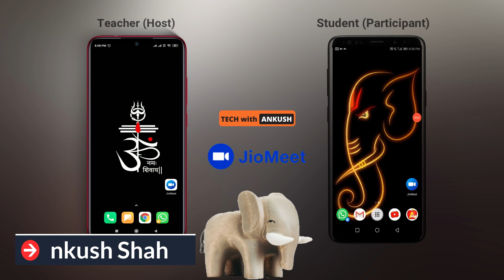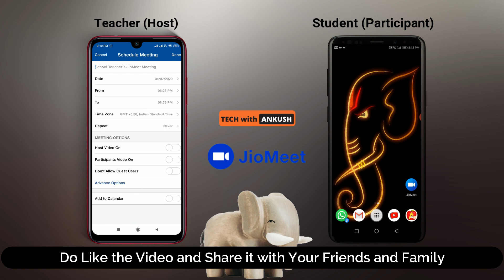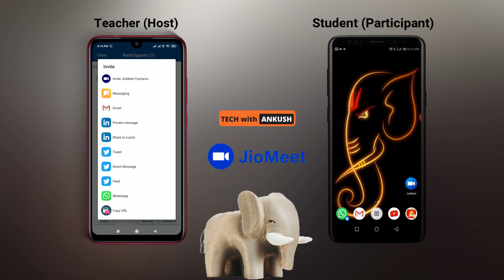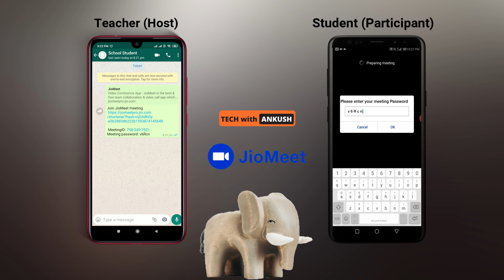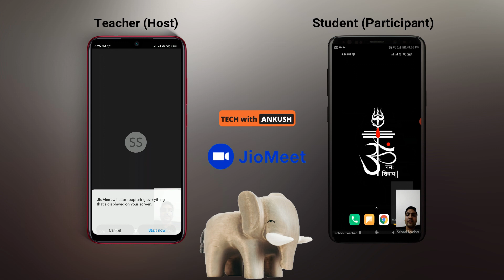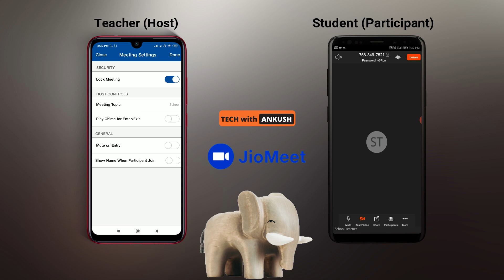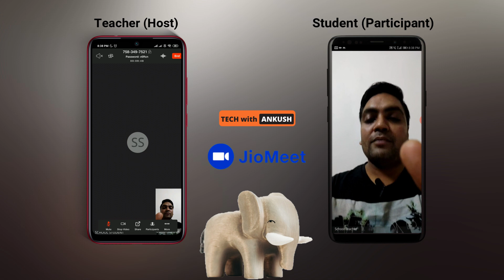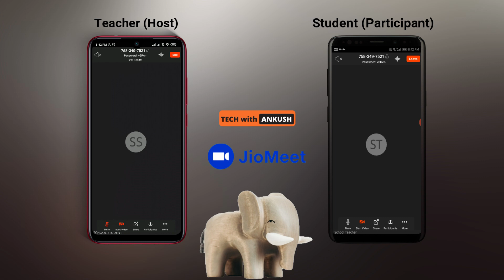How to Use JIO Meet - JIO Meet App kaise use kare - Jio meet features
JIO Meet App ho gaya hai launch and it has really amazing features to watch out for.
JIO Meet App is completely MADE IN INDIA and this is certainly a very good news for all of us.
Let’s check detailed tutorial of JIO Meet App in this video and enjoy the Online class and Company
Meetings on this app.

Timeline -
00:00 - Start and Introduction of JIOMeet app
01:25 - JIOMeet Features for the Host (Teacher)
02:38 - Schedule a Meeting or Lecture for everyday
04:30 - Find your contacts using JIOMeet app
04:45- Create a Group on JIOMeet app
05:28 - Host (Teacher) Creates a Lecture or Online Class
06:20 - Invite Participants (Students) to the Lecture or Online Class
07:05 - How a Student can join the Lecture without Sign Up or Sign In
08:35 - Student Enters the Online Class in JIOMeet app
08:50 - Detailed Features Explained on Host (Teacher) Screen of JIOMeet app
12:15 - Mute - Unmute All Participants
13:20 - More Details on Participants Section
14:30 - Meeting Settings for Host inside the Meeting
15:00 - How to Lock the Meeting or Lecture so that nobody joins late
17:30 - Detailed Features Explained on Participant (Student) Screen of JIOMeet app

JIOMeet is available on the following devices and Platforms
1)iPhone / iPad App
2)Android App
3)WebApp
4)Windows OS
5)MAC OS
6)Outlook Plugin

How to Download JIOMeet app ?
On Mobile Device – Go to Play Store/AppStore, search for JioMeet application and download it.
and download JioMeet application.

Here are some of the most amazing features of JIOMeet app
1) JioMeet can be used for both one-on-one meeting and group video conference call.
2) JIOMeet app can host up to 100 participants at the same time.
3) JIOMeet app is completely FREE.
5) You can join a meeting or attend an online class on JIOMeet app without even signing up or signing in.
6) To start (host) a meeting or online class you will need to create an account and login.
7) JioMeet app lets you schedule a class and share the meeting code in advance with the participants.
8) An online class or a meeting on JIOMeet  can go on for 24 hours without any interruption and that also completely FREE.
9) Each and every meeting hosted on JioMeet is password protected, thus providing Full Privacy.
10) You can even lock the meeting on JIOMeet app so that nobody can enter after a certain time in the ongoing meeting.
11) Similar to Zoom, JIOMeet  comes with Screen Sharing option.
12) JioMeet also has Safe Driving Mode. This will be helpful for people who need to attend an important video conference while driving.

jiomeet how to use jio meet app kaise use kare | benefits of jiomeet app wrt zoom app no time limit.

friends in this video i am telling you how to use jio meet app in your pc laptop mac os android web in easy way..

this video about how to use jio meet app in laptop?. how to use jiomeet app on mobile. hello guys in this video iam showing how to use jio meet app .  in this video you will know how to use jio meet app in tamil   how to download jio meet app in tamil .
still  here's how to use jio meet once it goes live. hello guys in this video iam showing how u can download new jio meet and also how to use it .
how to students join meeting on jio meet app with teachers.

1) Green Screen
2) Studio Lights
3) LED Ring Light
4) External Mic 1
5) External Mic 2
6) Keyboard
7) Gimbal